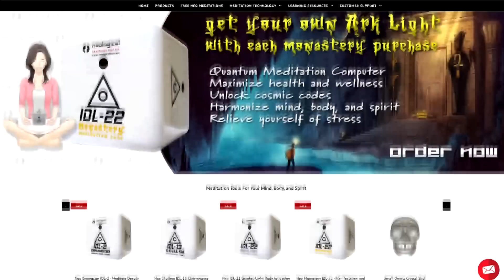Super Soldier Talk – Tom Dongo – Bradshaw and Skinwalker Rach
Tom Dongo is a UFO researcher, Remote Viewer, Author; and he has written eight books including the best seller “Merging Dimensions” which is about the Bradshaw Ranch. Filmed in Sedona, AZ

Get your tickets to meet James at the following upcoming conferences:
ET Disclosure Alien 5D event Sept 14-17, 2023 in Las Vegas, NV